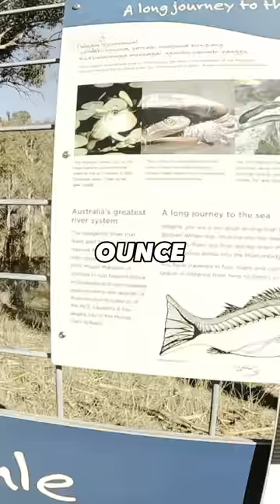How To Catch TROUT EASILY using Soft Plastics ❗️(MUST WATCH)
Although I’m quite new to trout fishing, here are some tips Ive learnt to catch trout! It was a beautiful day that consisted of a sunny day and clear flowing streams of water, the perfect conditions for a trout. Be sure to watch the full short as this video will teach you the basics of trout fishing in Australia, and off the world. Many trout were caught today.